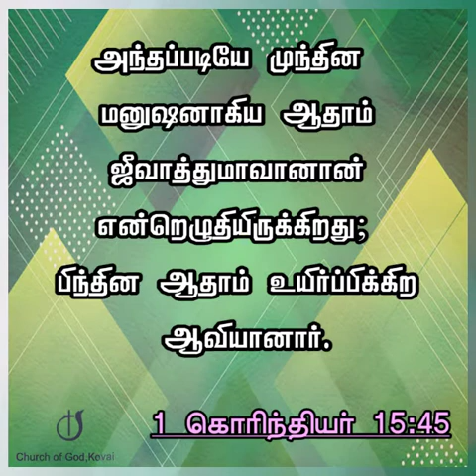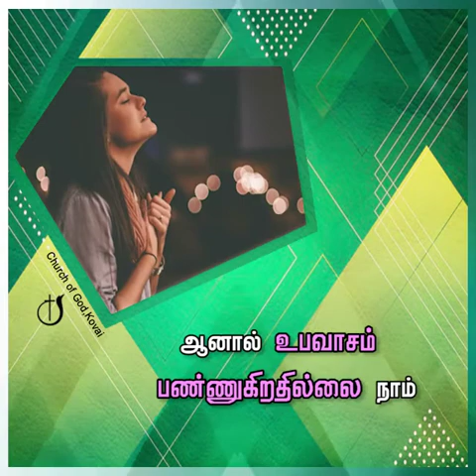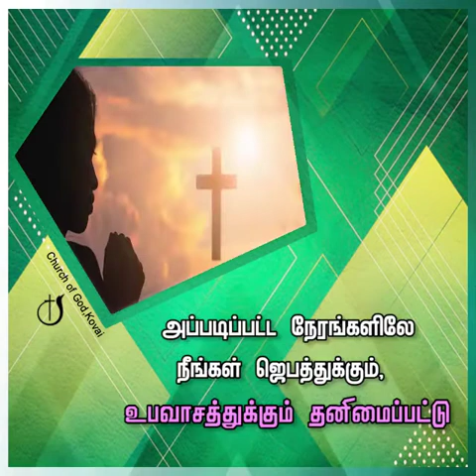Church of God 28.12.2020